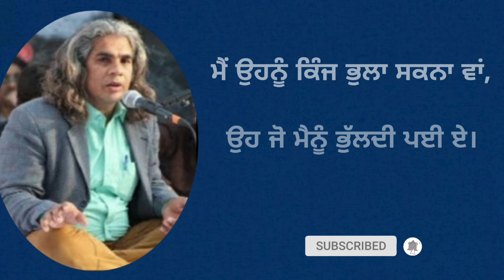Aapni Zindagi Ruldi Payi E || Sabar Ali Sabar || Punjabi Kavita || Sirdar Talwinder Singh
ਸਾਬਰ ਅਲੀ ਸਾਬਰ ਦੀ ਇੱਕ ਰਚਨਾ
"ਆਪਣੀ ਜਿੰਦੜੀ ਰੁੱਲ਼ਦੀ ਪਈ ਏ"
Sirdar Talwinder Singh ਦੇ ਮੁਖਾਗਰ ਤੋਂ

ਪਰ ਕੱਲੇ ਨੂੰ ਕੁੱਲਦੀ ਪਈ ਏ।

ਭਾਂਡੇ ਟੀਂਡੇ ਸਾਂਭ ਲਓ ਲੋਕੋ,
ਲਹਿੰਦੇ ਵਲੋਂ ਝੁੱਲਦੀ ਪਈ ਏ।

ਹੁਣ ਮੈਂ ਤੈਨੂੰ ਭੈੜਾ ਈ ਲੱਗਣੈ,
ਤੇਰੀ ਪੱਗ ਜੂ ਖੁੱਲਦੀ ਪਈ ਏ।

ਅੱਟੀ ਦੇ ਮੁੱਲ ਵਿਕਿਆ ਸੀ ਨਾ,
ਏਥੇ ਕਿਸ ਭਾ ਤੁੱਲਦੀ ਪਈ ਏ।

ਮੈਂ ਉਹਨੂੰ ਕਿੰਜ ਭੁਲਾ ਸਕਨਾ ਵਾਂ,
ਉਹ ਜੋ ਮੈਨੂੰ ਭੁੱਲਦੀ ਪਈ ਏ।

Sabar Ali Sabar

Urdu Poetry
Punjabi Poetry
Punjabi Kavita
Ghazal
Poems
Best Poem
Best Nazm
Harf
Sad Poetry
Love Poetry